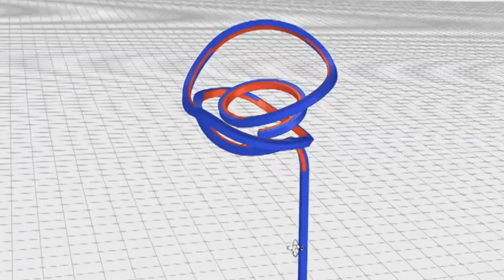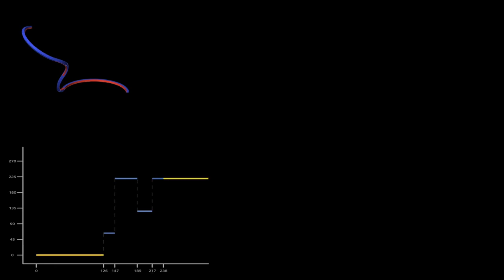[CHI 2019 Video Showcase] 4D Printing A-line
4D Printing A-line
Guanyun Wang*, Ye Tao*, Ozguc Bertug Capunaman, Humphrey Yang, Lining Yao

Video Showcase

Abstract
In this video, we showcased "A-line", a 4D printing system for designing and fabricating morphing three-dimensional shapes out of simple linear elements. A-line integrates a method of bending angle control in up to eight directions for one printed line segment, using a single type of thermoplastic material. A software platform to support the design, simulation and tool path generation is developed to support the design and manufacturing of various A-line structures. The video showcases the design space of A-line, including the unique properties of line sculpting, the suitability for compliant mechanisms and the ability to travel through narrow spaces and self-deploy or self-lock on site.